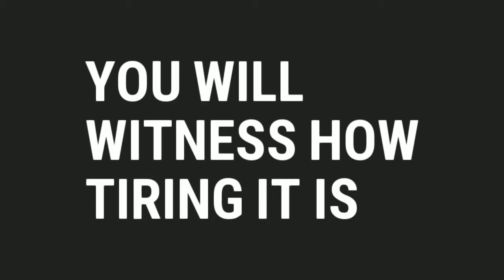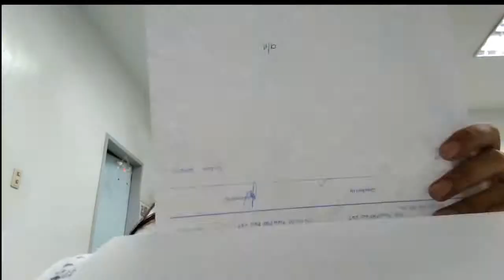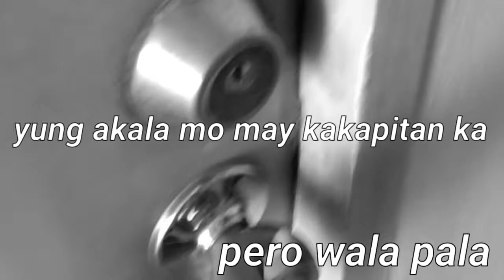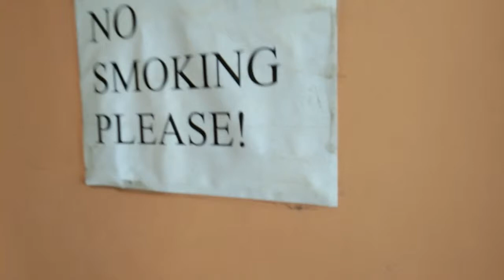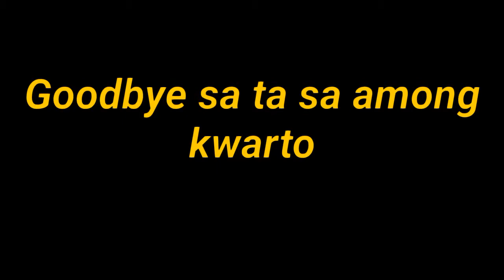Life of an AUDITOR - CEBU BRANCH (VLOG)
P.S : MAAM NAG WORK MI ANI WHILE GA VLOG KO PROMISE HEHEHE NAG RECORD LANG KO GAMAY

THIS IS  4 DAYS TO REMEMBER VIDEO AS AN AUDITOR DADTO SA CEBU..   :)